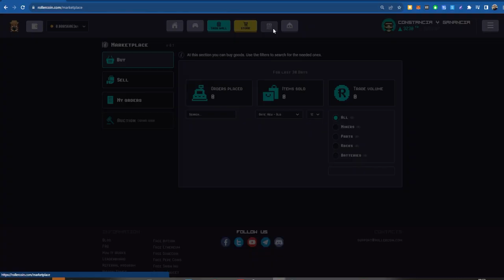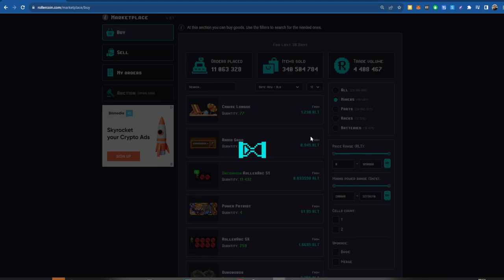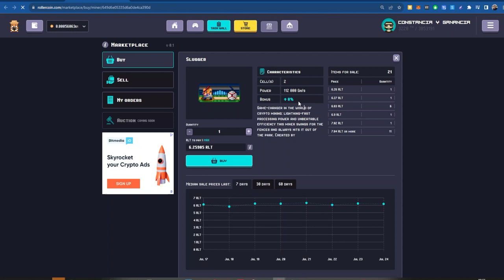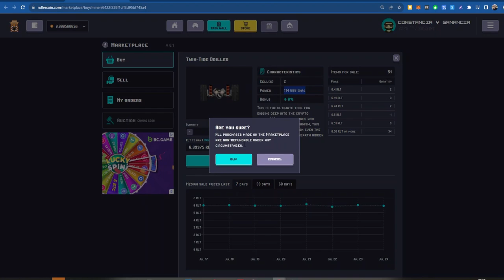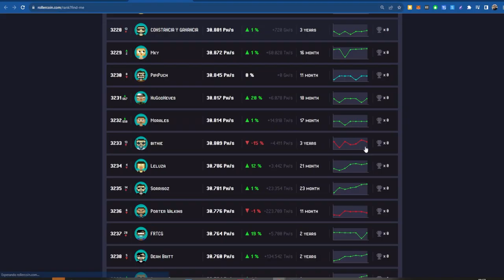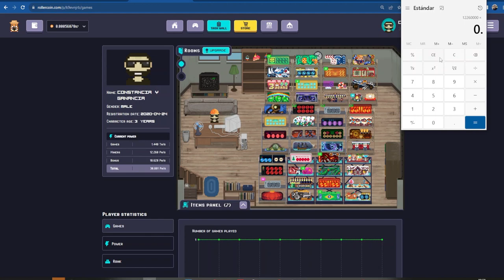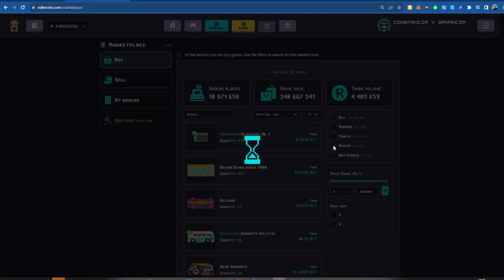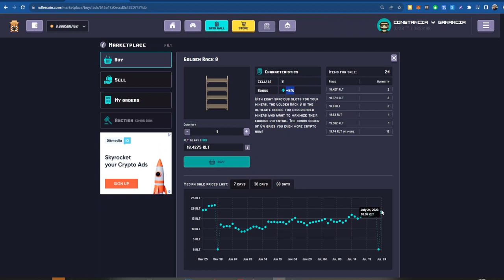✅ Como COMPRAR los MEJORES MINEROS con poco DINERO en Rollercoin 😉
🤝 Exchange ✅

Contacto 📞